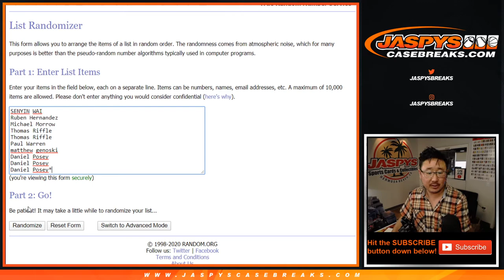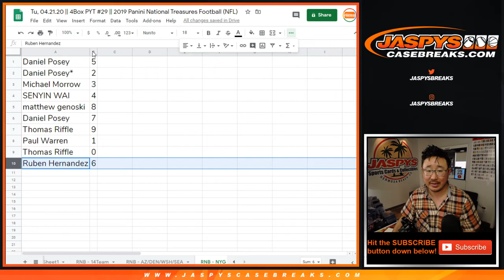RNB - NYG || Tu, 04.21.20 || PYT #29 || 2019 Panini National Treasures Football (NFL)